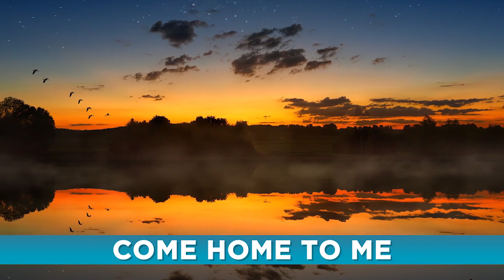Beautiful Relaxing Music - Piano, Flute, Violin, & Cello Music "September Song Birds" by Tim Janis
Beautiful Relaxing Music - Piano, Flute, Violin, & Cello Music "September Song Birds" by Tim Janis.  This peaceful music if composed by Tim Janis and can be used for relaxation music, study music, meditation music, calming music, ambient music, working, reading, and more.

I am a composer from the coast of Maine and created this channel as a place to visit, relax and find peace. My music is often used for prayer, meditation, relaxation, and can be described as sleep music, calm music, yoga music, study music, peaceful music, spa music, beautiful music and relaxing music.

I read all of my comments and I love hearing from you.

I am so happy to be with you here on my channel, please take a moment to say hello to me,   and may angels be with you each moment.

Blessings & peace,
Tim Janis

Upcoming events:
Tim Janis Carnegie Hall December 5th 2019

My new film Buttons, A Christmas Tale is out now:

My new CD Celtic Heart is out now: